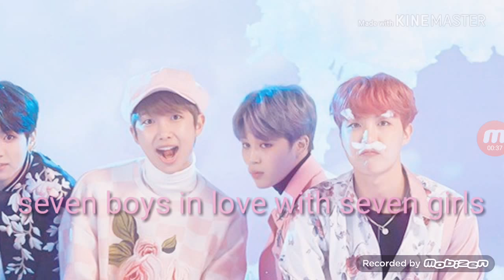Seven boys in love with seven girls trailer (BTS ff)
Hi it's my first ff so if you guys like it that tell me in the Commen.😊😊😊